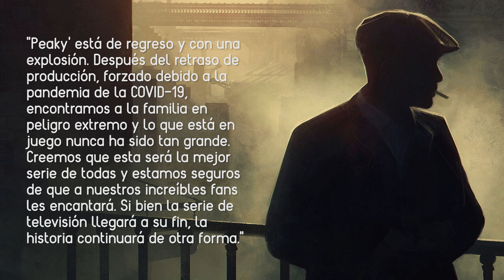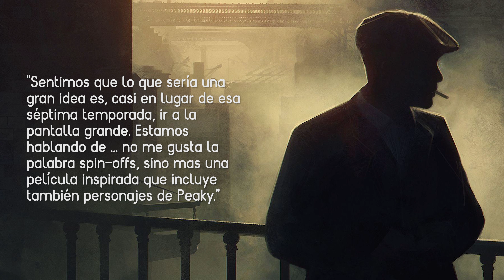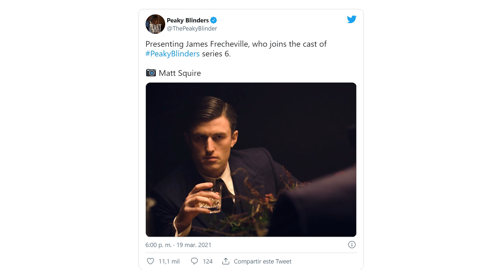🐴 TODO sobre la NUEVA TEMPORADA 6 de PEAKY BLINDERS 👉 ¿FECHA de ESTRENO, REPARTO, PELÍCULA, TRAILER?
🐴 TODO sobre la NUEVA TEMPORADA 6 de PEAKY BLINDERS 👉 ¿FECHA de ESTRENO, REPARTO, PELÍCULA…?

En el vídeo de hoy hablaremos sobre Peaky Blinders y de la nueva temporada de la serie. Desde el final de la historia hasta una nueva película y un videojuego.